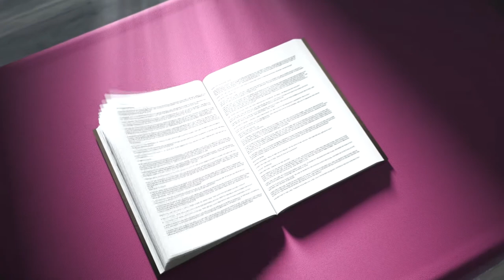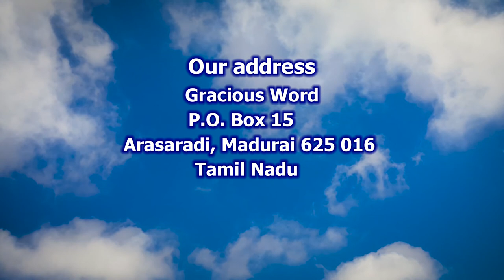Get Rid of Your Guilty Feeling | English Short Message | Bro. Kingsly Rajah | Church of Christ